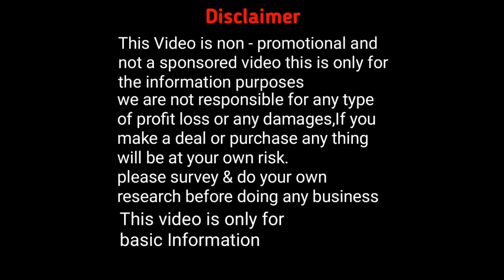শাড়ি তৈরীর আতুর ঘর,কারখানা থেকে শাড়ি কিনুন।ইউটিউবে প্রথম এই সন্ধান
Subho Saree Biponi

Address : 31, Bheri Para lane ,Near santipur Hospital .5 minutes walking Distance from Santipur Railway Station .

Name : Soumen
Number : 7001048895